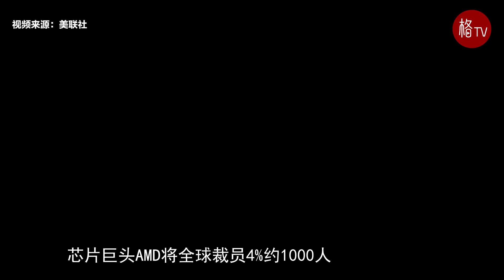芯片巨头AMD将全球裁员4%约1000人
11月13日，芯片巨头AMD宣布将在全球裁员4%